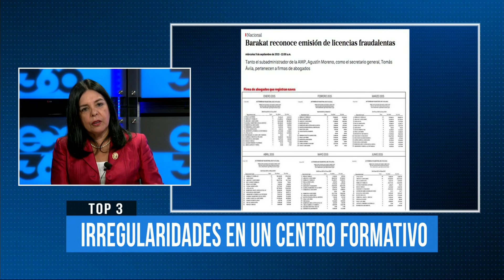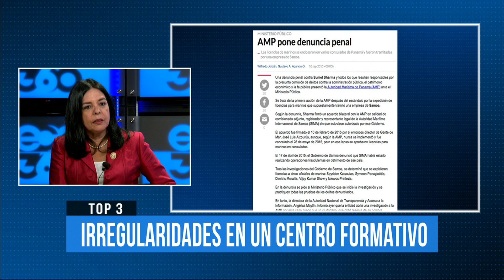Iria Barrancos: Gracias a publicaciones la AMP tomó medidas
Gracias a publicaciones en el diario La Estrella la Autoridad Marítima de Panamá (AMP) tomó medidas y paralizó empresas que resultaron ser fraudulentas...

ECO te invita a revivir este programa a través de Cable Onda, Canal 1 de VOD/zona gratis/locales/ECO tv”.